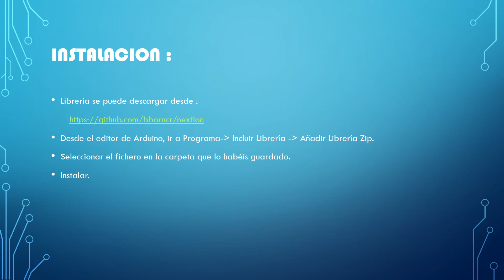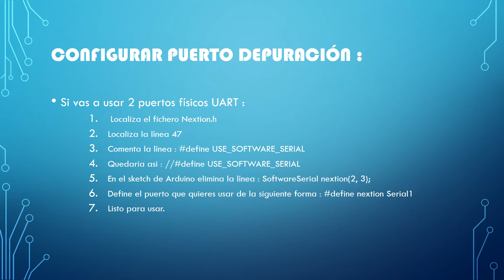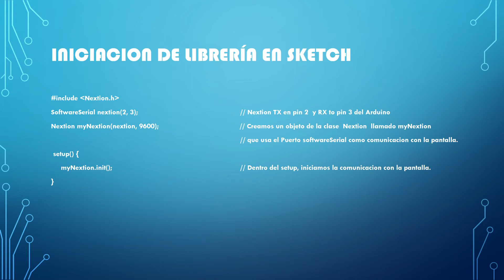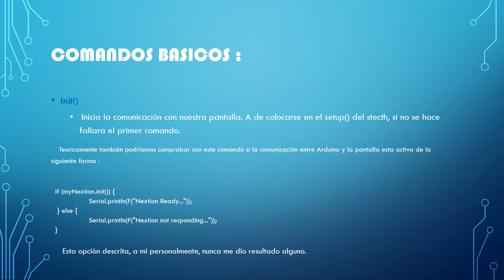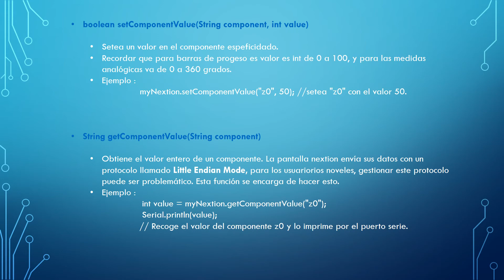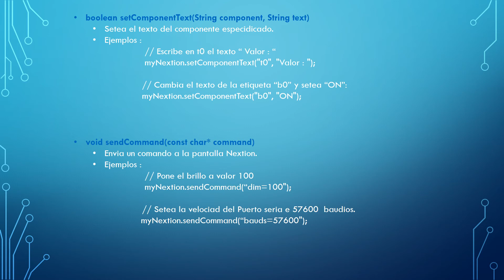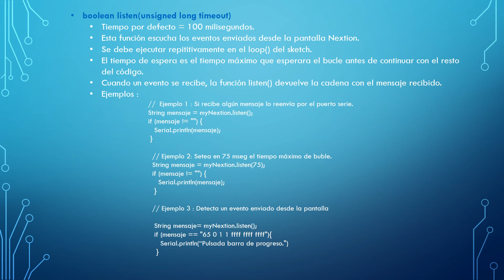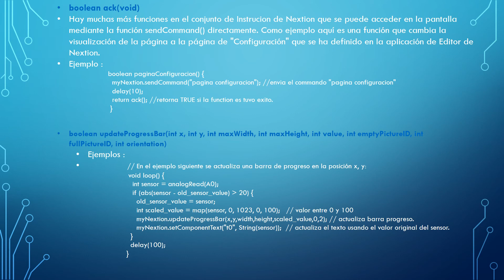Conectar arduino y pantalla Nextion mediante librerias #1 : Los Comandos.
Aqui os presentamos el primer video dedicado a la utilizacion de librerias para conectar nuestro arduino con la pantlla HMI de Netion. En este primer videotutorial mostraremos los pasos previos y repasaremos los comandos que nos proporciona esta libreria.